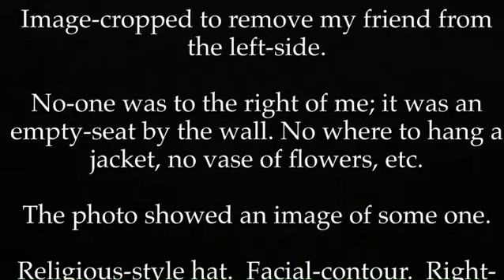shade entity ghost spirit angel pastImage alien scientific supernatural reasoning ! ?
Advisory: shade entity ghost spirit angel pastImage alien scientificSupernatural scientific supernatural reasoning ! ?
Panoramic-image taken in a public-bar.
Image-cropped to remove my friend from the left-side.
No-one was to the right of me; it was an empty-seat by the wall. No where to hang a jacket, no vase of flowers, etc.
The photo showed an image of some one.
Religious-style hat.  Facial-contour.  Right-shoulder-pads layered (their left). Left-shoulder (their right) fades to background.
Not a shadow - it would contour over the picture-frame. Not blurred.
It is there.